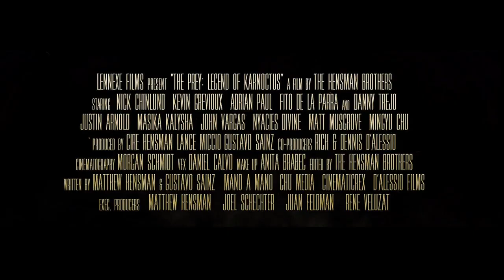THE PREY : LEGEND OF KARNOCTUS - Official Trailer 2022 Horror Action Monster Movie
Nick Chinlund & Danny Trejo Lead a Ragtag Group of Americans Up Against a Monster in THE PREY: LEGEND OF KARNOCTUS, in Theaters & VOD This June

On July 7, The Prey: Legend of Karnoctus will debut on digital platforms, including iTunes, Prime Video, Vudu, and Google Play.

The Prey: Legend of Karnoctus stars Nick Chinlund (Chronicles of Riddick, Con Air), Adrian Paul ("Highlander: The Series"), Kevin Grevioux (Underworld), Fahim Fazli (Argo, Iron Man), Adolfo de la Parra, Justin Arnold, Masika Kalisha, and Danny Trejo (Machete, From Dusk till Dawn).

In the Afghanistan desert, a group of mercenaries out for treasure complete their greatest heist. Seeking refuge from the hunting Taliban in a nearby cave, they are soon joined by retreating US soldiers, and both groups are trapped within by a rocket explosion at the cave’s entrance. The newly joined parties need to work together to find an escape through the labyrinth but soon realize they’re being tracked by a deadly beast that local legend calls Karnoctus; and they have become… the prey.